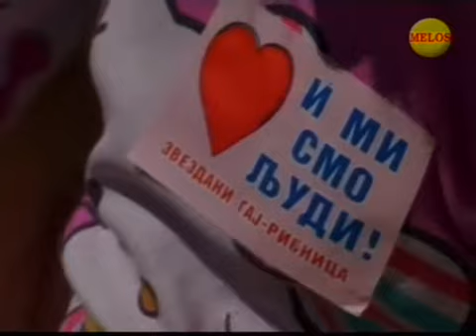Predskolci pomazu u poplavi